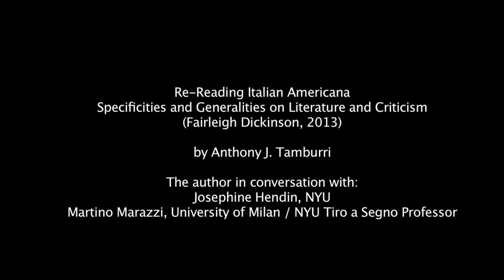Re-Reading Italian Americana: Book Presentation by Anthony Tamburri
Re-Reading Italian Americana
Specificities and Generalities on Literature and Criticism
(Fairleigh Dickinson, 2013)

by Anthony J. Tamburri

The author in conversation with:
Josephine Hendin, NYU
Martino Marazzi, University of Milan / NYU Tiro a Segno Professor

This book is divided into three sections. The first section deals with the general situation of Italian/American literature and its reception both in the United States and in Italy. It also discusses other social and cultural issues that pertain to Italian Americana. Section two consists of six chapters, each discussing a specific author; three dedicated to prose (Pietro di Donato, Mario Puzo, Luigi Barzini), three dedicated to poetry (Joseph Tusiani, Maria Mazziotti Gillan, Rina Ferrarelli). Section three examines the current state of criticism dedicated to Italian/American literature, the second part focusing in on a number of specific works.